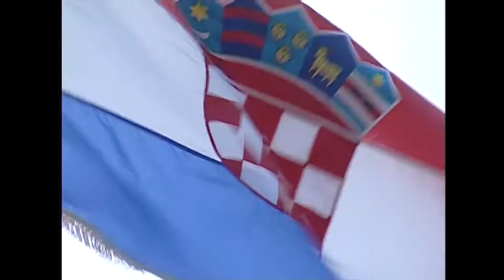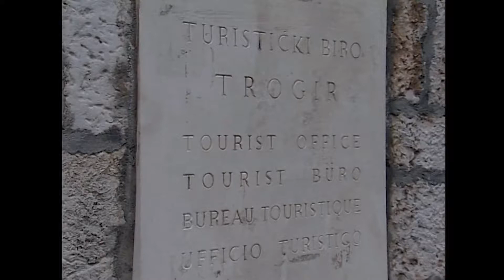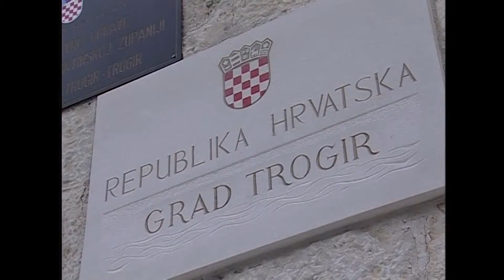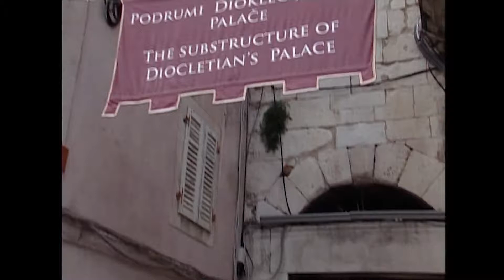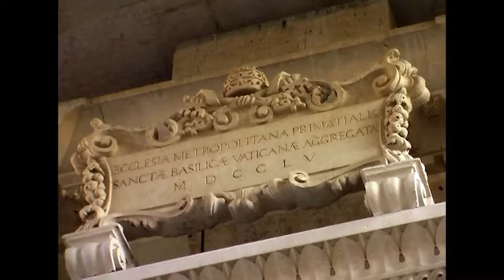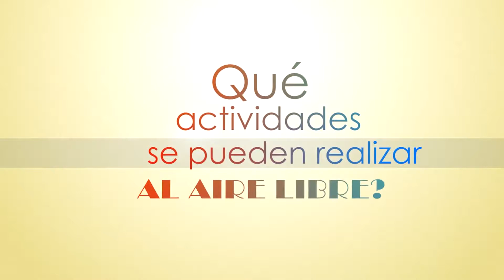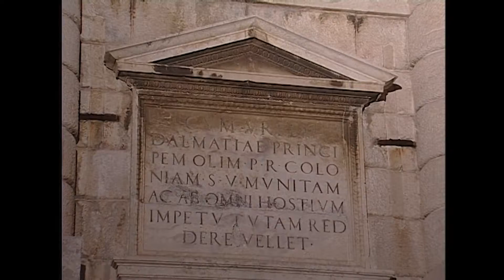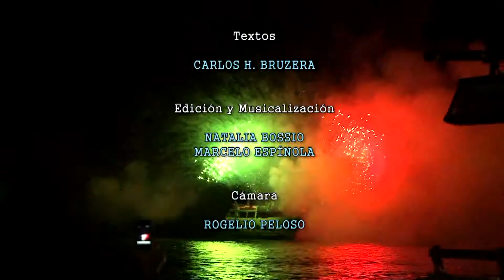TYH 1392 CROACIA